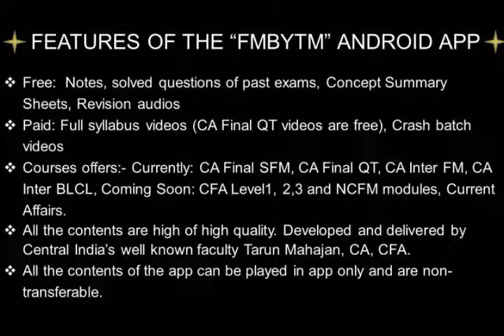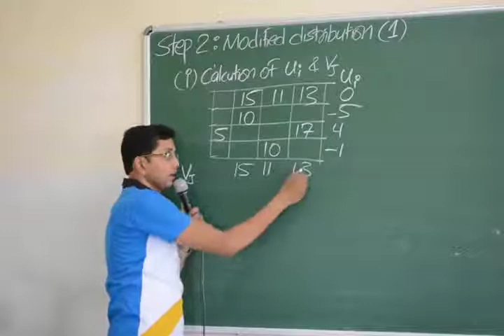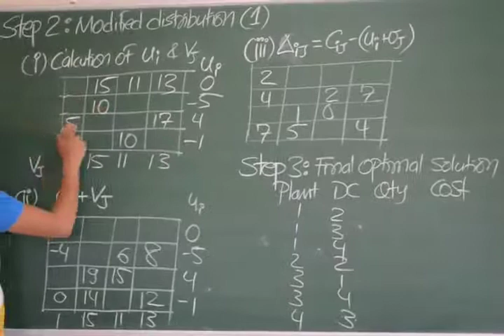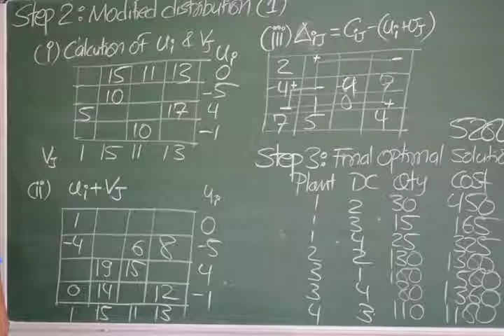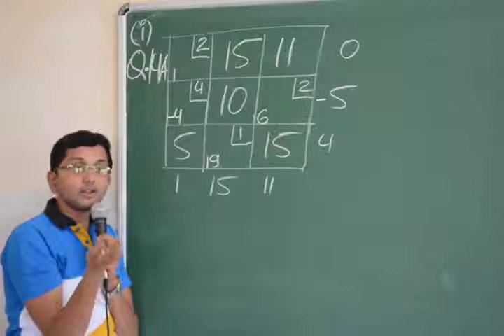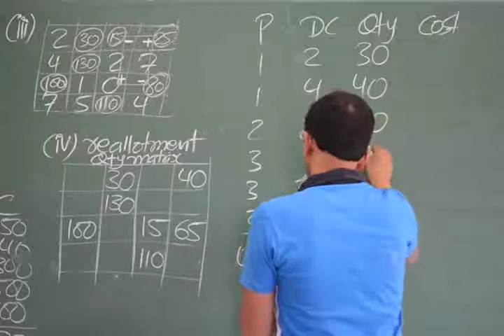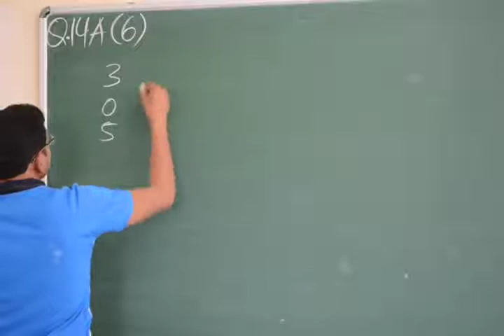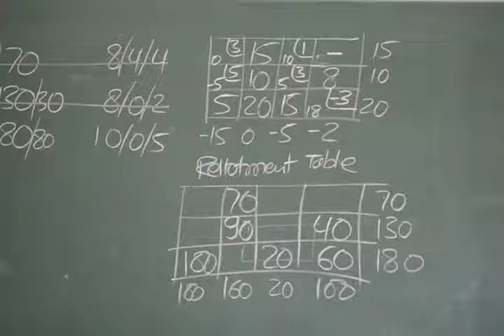10 CA Final QT Transportation